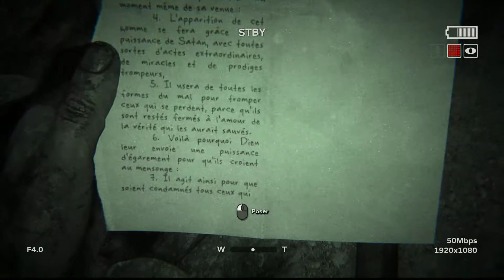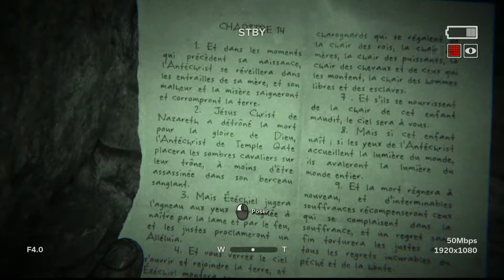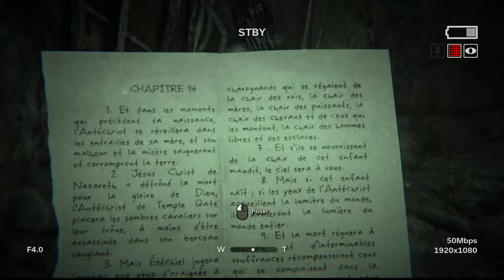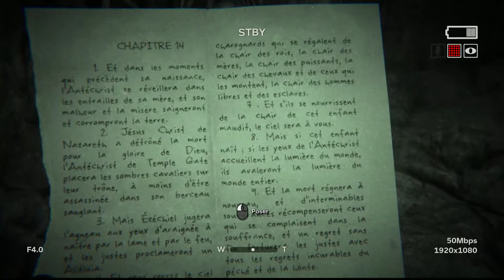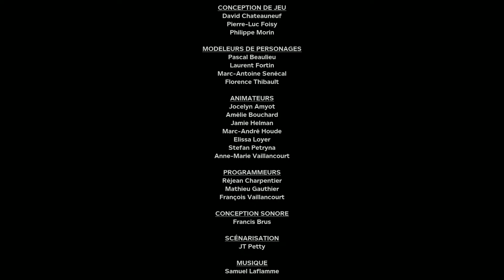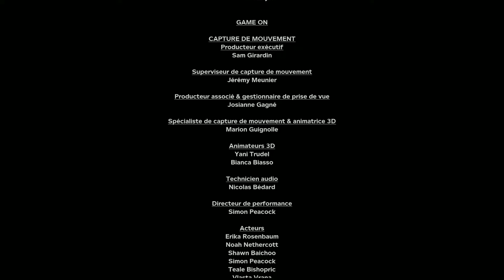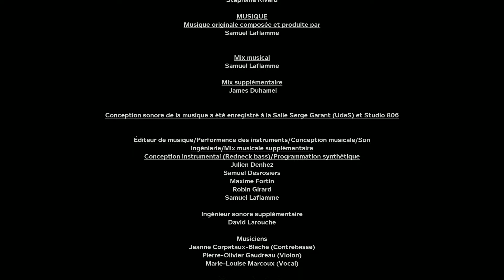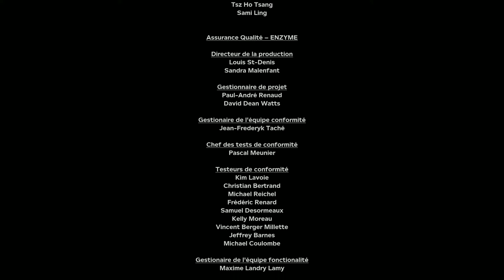Outlast 2 : Episode 5 FIN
Outlast 2 : Episode 5